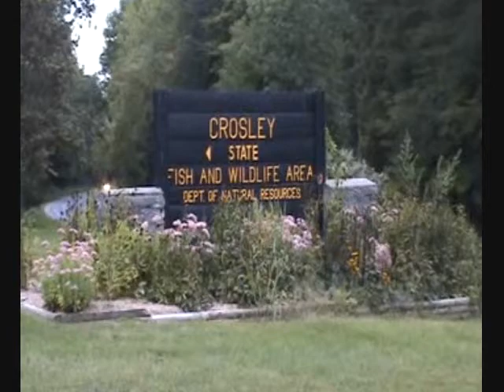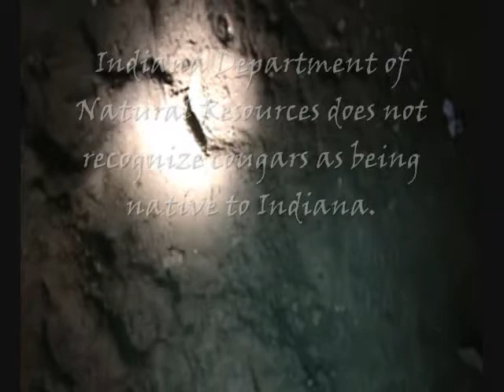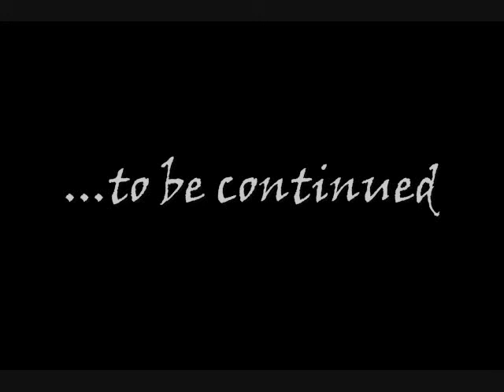Creepy Legends The Crosley Monster Part 1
Creepy Legends Paranormal Research investigates The Crosley Monster. The team visits the Crosley Fish and Wildlife area outside of Vernon, Indiana insearch for a Bigfoot Creature known as the Crosley Monster. The team locates a couple of  interesting prints. Support the team by going to Creepy Legends Paranormal Research on facebook and mark "Like". Visit the Creepy Legends Website at creepylegends.yolasite.com and learn of our research